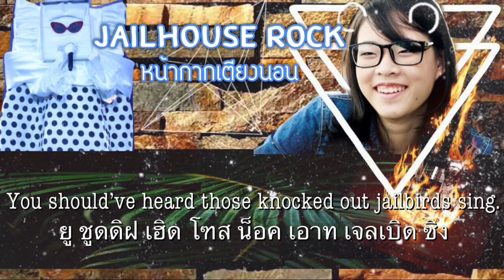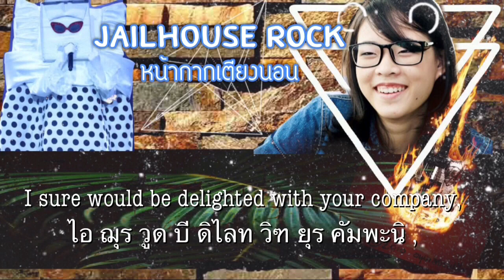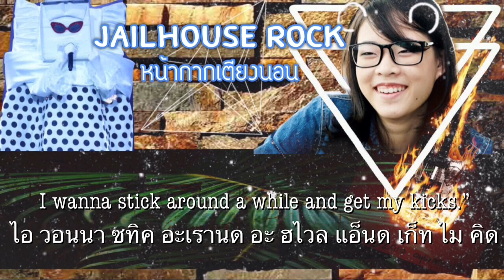Lyrics - Jailhouse Rock [หน้ากากเตียงนอน เนื้อเพลง อ่านไทย]